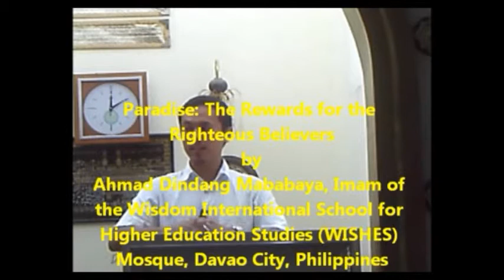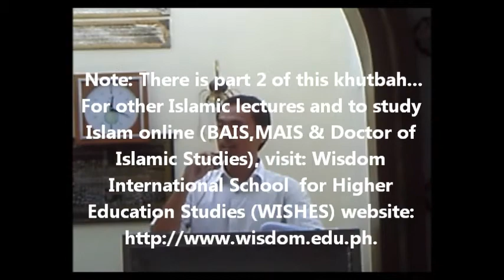Paradise -The Rewards for the Righteous Believers (1 of 2) by Ahmad Dindang Mababaya.wmv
Paradise: The Rewards for the Righteous Believers is one of the Friday lectures by Ahmad Dindang Mababaya, Imam of the Wisdom International School for Higher Education Studies (WISHES) Mosque, Davao City, Philippines. For more information about Islam and/or to study Islam online (BAIS,MAIS & Doctor of Islamic Studies), visit: Wisdom International School for Higher Education Studies (WISHES)